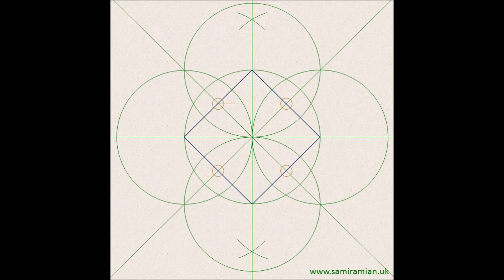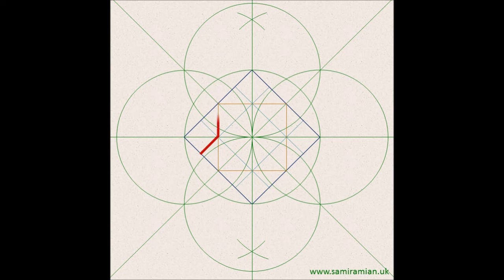#12 Alhambra Granada - How to draw Islamic Geometry - زخارف اسلامية هندسية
This pattern is from the Alhambra, Granada in Spain.

If you enjoy the free resources, donation of any amount are welcome to help sustain my work